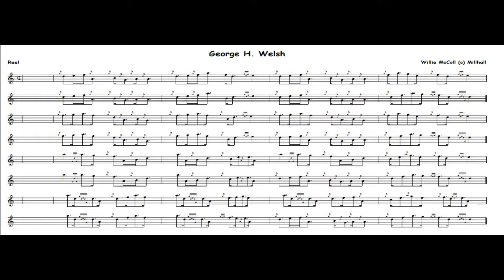George H Welsh...... Reel.